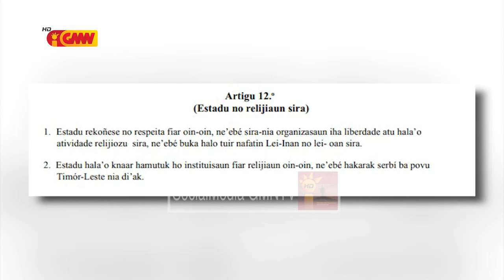Parlamentu Nasional Preokupa ho Grupu Relijiozu Foun Ne’ebe Viral iha Media Sosial